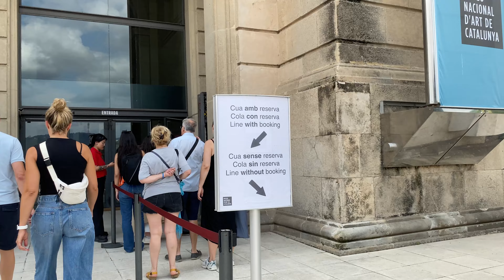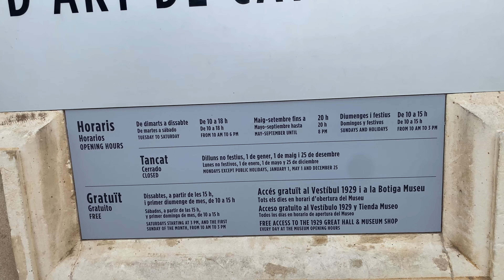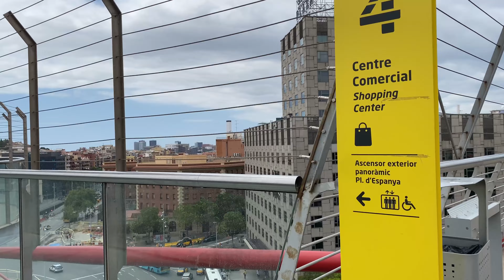Vlog de Viagem | Um dia em Barcelona na Espanha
Vlog explorando Barcelona! Teve museu, comidinhas, corrida da formula 1 em um PUB Irlandes, conhecendo o Corte Inglès e comendo aquele Jamon!

Eai, voce ja conhece Barcelona?